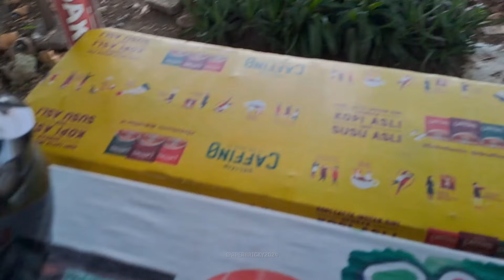Back To Nature - Banyumas Pantura Race "Solo Touring Libur Lebaran" | Eps 1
Alo Alo Apa Kabar Kalian Guys?
Akhirnya sekian purnama aku kembali untuk melakukan touring, kali ini ga jauh jauh, karena mau silaturahmi jg ke rumah ortunya bro gue nih @HORNSKULL yang ada di banyumas.
seperti apa perjalanannya? di simak ya guys sampe habis

Enjoy, Terimakasih sudah klik dan menonton video ini.